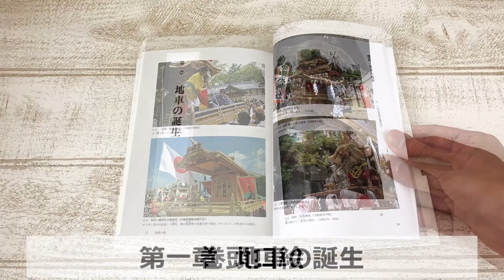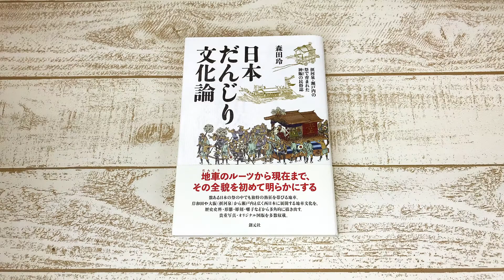今日の本めくり〈創元社〉～『日本だんじり文化論 摂河泉・瀬戸内の祭で育まれた神賑の民俗誌』～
『日本だんじり文化論
　摂河泉・瀬戸内の祭で育まれた神賑の民俗誌』（創元社）
森田 玲 著

●内容紹介
地車（だんじり）の歴史・現在・未来を探究

数ある日本の祭の中でも独特の熱狂を帯びる地車（だんじり）。天神祭をはじめ大阪の夏祭で育まれた神賑（かみにぎわい）の祭具である地車のルーツを解く鍵は、江戸期に淀川を往来した豪華な川御座船とニワカと呼ばれる滑稽寸劇にあった。岸和田をはじめ大阪（摂河泉）から瀬戸内沿岸一帯へと、広く西日本に展開する地車文化を、歴史史料・形態・彫刻・囃子などから多角的に描き出す初の書。貴重写真・オリジナル図版を多数収載。

●目次
まえがき
◇巻頭口絵〔カラーページ〕
（地図〈関西周辺／全国／大阪府周辺／天保期の大坂三郷と周辺〉／地車の源流／地車の隆盛／地車と子供たち／装飾品の彩り／地車彫刻／岸和田型地車の部位名／探訪・日本の地車）
◇第一章　地車の誕生
第一節　江戸時代の御座船
第二節　祭の中の御座船
第三節　地車と和船
第四節　ニワカ（俄）と地車の舞台
第五節　地車の誕生
第六節　地車誕生の時期
第七節　ダンジリの語源
◇第二章　地車の隆盛
第一節　大坂の夏祭
第二節　町奉行からの例触
第三節　地車の実態
第四節　地車の担い手
第五節　催太鼓と地車の分別
第六節　橋と地車
第七節　天神祭
第八節　地車の宮入り台数の変化と社会背景
第九節　明治時代の大阪の地車
◇第三章　地車の展開
第一節　地車の基本仕様
第二節　地車の伝播
第三節　地車の展開
第四節　芸能志向系の地車
第五節　曳行志向系の地車
第六節　造形志向の地車
第七節　船型地車
第八節　地車の形態に類似する祭具
◇終章　神賑の民俗学
第一節　神賑の定義
第二節　神賑の語誌
第三節　神賑の民俗学
　地車関連年表
　あとがき
　参考文献
　さくいん

1892年創業。大阪は御堂筋の近く、本町と淀屋橋の間にある出版社です。東京支店は神保町。最近、公式キャラクター・ひつジのソジーが誕生しました。